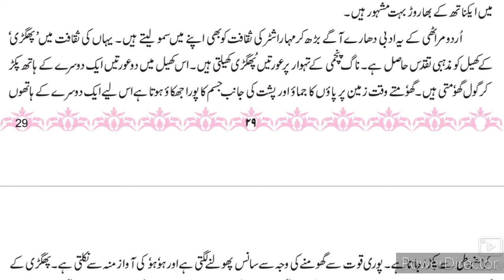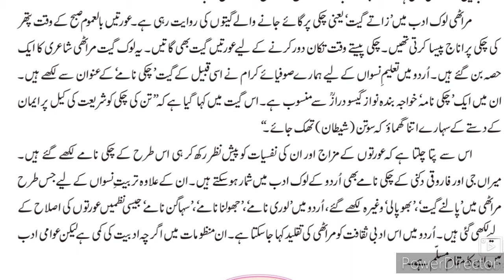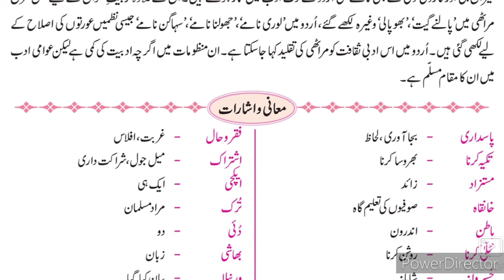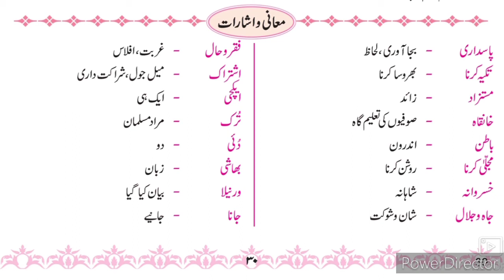10th Urdu Ch.6 Urdu Marathi ke saqafti Rishte Part-2 Urdu Medium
یہ ویڈیو اردو میڈیم دسویں جماعت کے طلبا کے لئے کارآمد ہے۔ اس ویڈیو میں آپ کو باب نمبر 6 اردو میڈیم اردو مراٹھی کے سقطی رشتے کے بارے میں مکمل معلومات فراہم کرتی ہیں۔This video gives you complete information about the chapter no 6 Urdu Marathi ke saqafti Rishte. Urdu medium channel by sir Abdul sattar khan provide quality online education for students of Urdu medium 10th class.
10th Urdu Ch 2 Apne humsaye se complete explanation Urdu Hindi Urdu Medium State Board examination xth Urdu Medium State Board